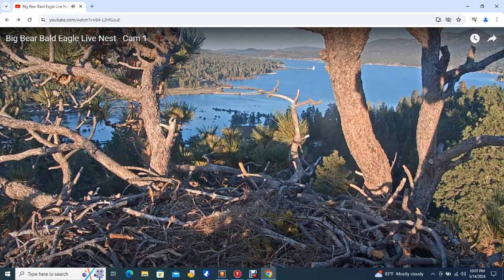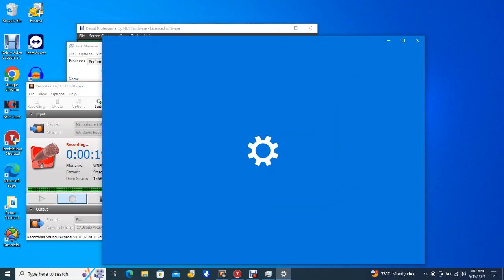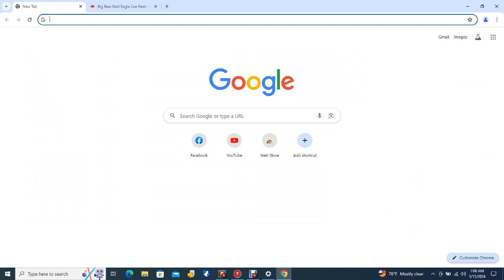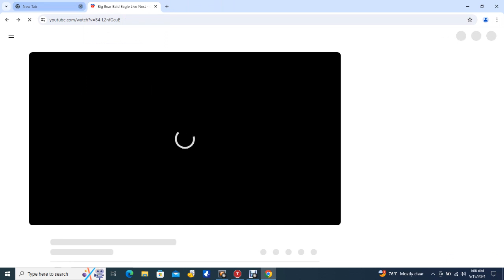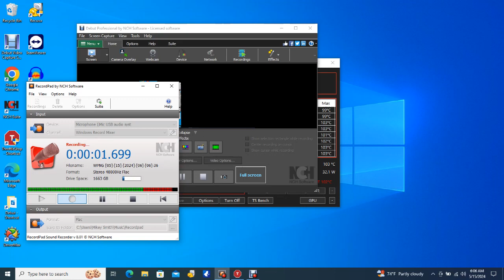Big Bear Bald Eagles 05/14/2024 22:06